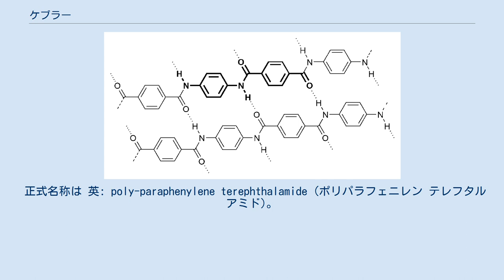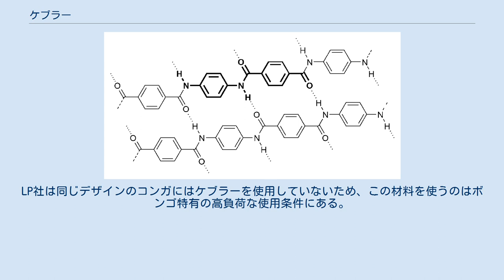ケブラー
テクニカル・ファブリック
ケブラーの構造（太線: モノマー単位、点線: 水素結合） ケブラー（Kevlar）とは、アラミドの登録商標である。
1965年に化学者でデュポン社に勤めていたステファニー・クオレクによって発明された。
1970年代初期に商業的に使用され始めた。
 正式名称は 英: poly-paraphenylene terephthalamide (ポリパラフェニレン テレフタルアミド)。
 ケブラーはパラフェニレンジアミンとテレフタル酸クロリドの重合によって得られ、分子構造が剛直で直鎖状の骨格を持つために、高強度・高耐熱性であり、同じ重さの鋼鉄と比べて5倍の強度を持つ。
また、ケブラーは結晶性のポリマーであり、一般の有機溶媒に溶けず、溶融もしないために成形が困難なポリマーである。
そのため、濃硫酸に溶解することで成形していることも大きな特徴である。
 ケブラーの強度は、周囲のポリマー鎖との、カルボニル基と水素間の水素結合や、ベンゼン環のπ結合の部分的な重なりによる。
 ケブラーには、ケブラー、ケブラー29、ケブラー49の3種類があり、ケブラー49は全てのアラミド繊維の中でも最高の引っ張り強度を持つと考えられており、繊維強化プラスチックの補強、船体、飛行機、自転車、ヨットの帆、特殊な用途ではボディアーマーや防刃ベスト、ボンゴなどに使用されている。
 ケブラーの主な欠点は、アルカリ性条件下、または塩素や紫外線にさらされると分解することである。
 前述のとおりボンゴの素材としてケブラーが使われている。
伝統的な木材では、サルサプレーヤーがボンゴを床に落としてプレーするスタイルや地元のクラブや最大のアリーナやスタジアムでのプレーの厳しさに耐えられないため、LP（Latin Percussion / ラテンパーカッション）社がケブラーを使ったボンゴを製造している。
LP社はケブラーを「鋼鉄の二倍の強度」(which is twice as strong as steel.)としている。
LP社は同じデザインのコンガにはケブラーを使用していないため、この材料を使うのはボンゴ特有の高負荷な使用条件にある。